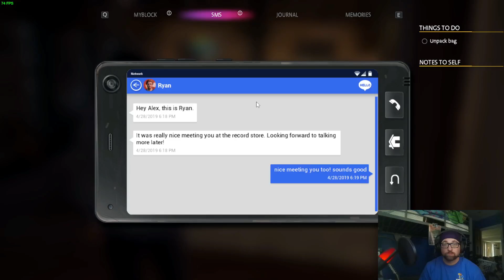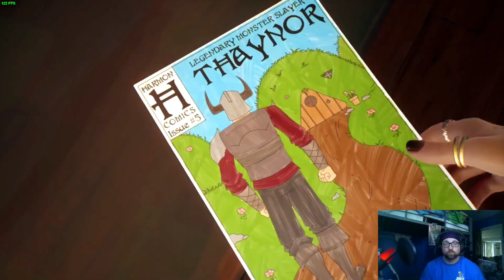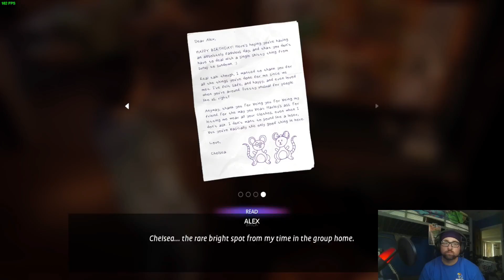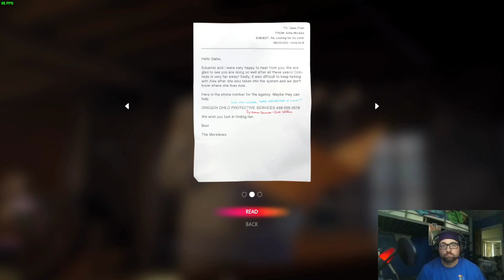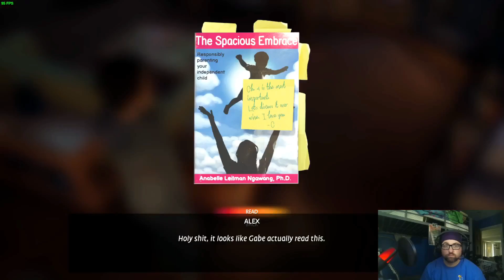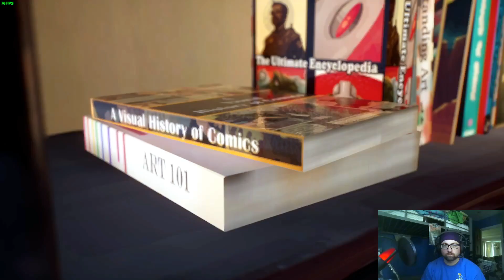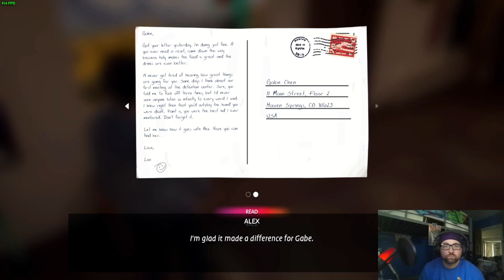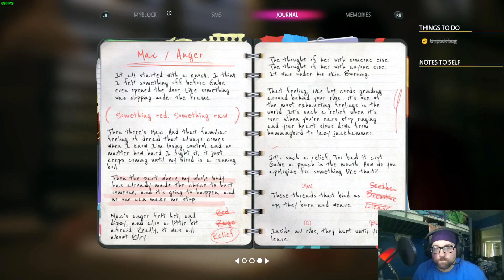Life is Strange-True Colors-Pt. 2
We explore more of Haven Springs, and figure some people out.